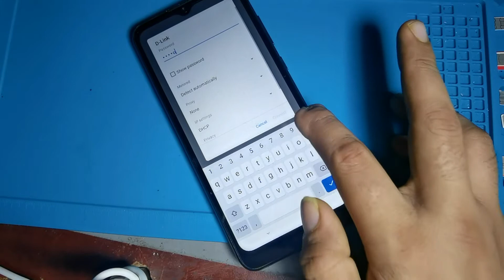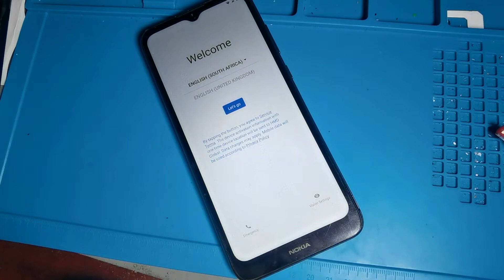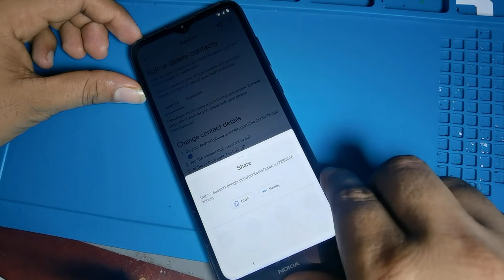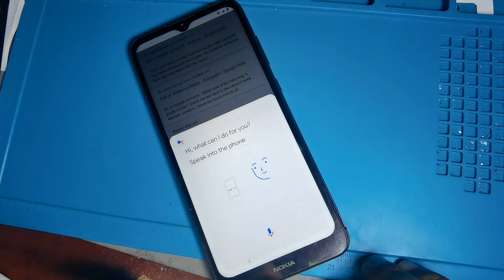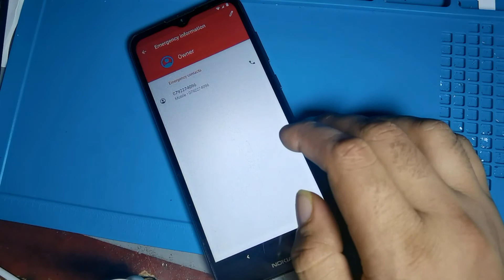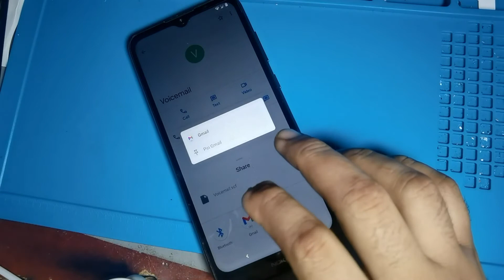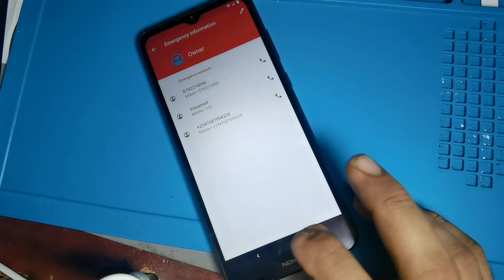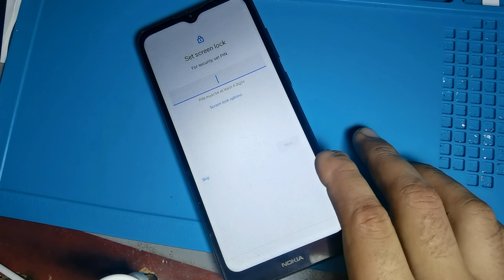All Nokia Android 11 FRP Bypass / Bypass Google Account Lock 100% Without Pc 2022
Hi "

I'm shahzaib Ali welcome to our chanel Ali GSM FRP

Today I want to show you how to Unlock All Nokia Android 11 FRP Bypass 2022

By Ali GSM FRP